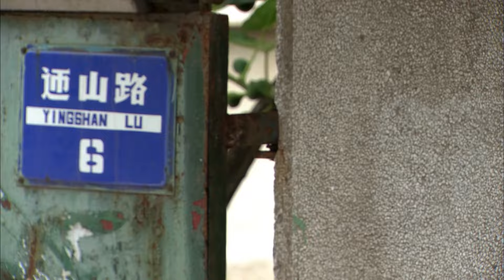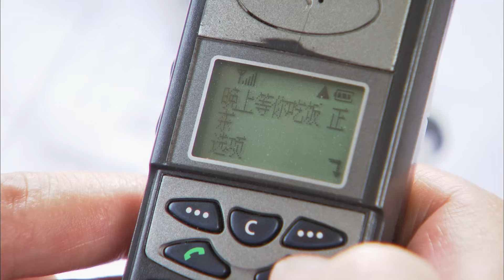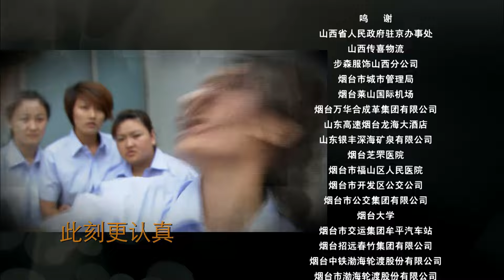【电视剧全集】婆婆战恶媳 31丨寡妇婆婆瞧不上小门小户儿媳妇，婆媳两人智斗多年才发现儿子才是出卖妻儿换取自己前途的自私自利的极品男人 （李小冉、潘虹、倪虹洁）好剧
正版授权，盗版必究
该剧讲述了一个女人的蜕变，经过种种坎坷艰难，最终从一个傲气柔弱的娇娇女转变为泼辣坚强的女强人的故事。